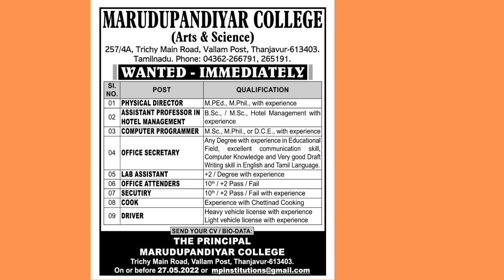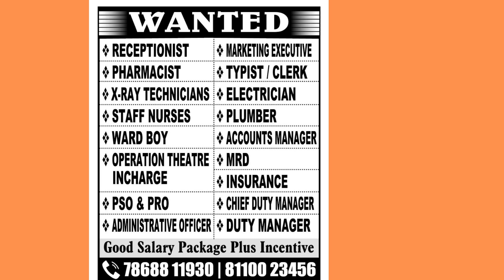22-05-2022 Thanjavur Daily Thanthi Advertisements Jobs